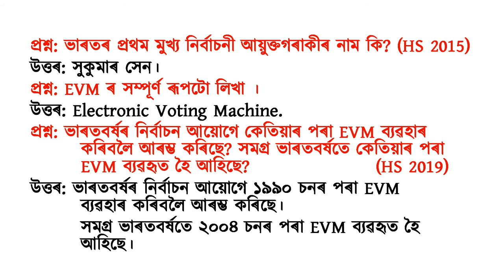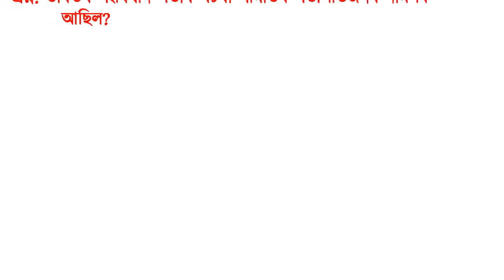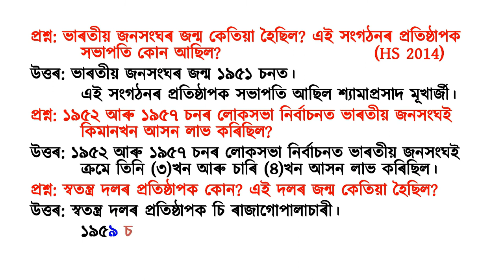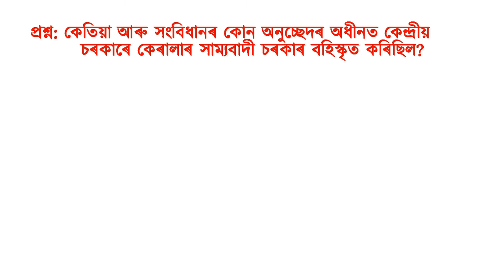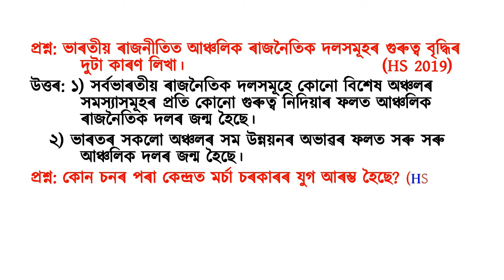এক দলীয় প্ৰাধান্যৰ যুগ (Era of Single Party Dominance) HS 2nd Year Political Science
Era of Single Party Dominance
এক দলীয় প্ৰাধান্যৰ যুগ

উচ্চতৰ মাধ্যমিক দ্বিতীয় বৰ্ষৰ
ৰাজনীতি বিজ্ঞান বিষয়ৰ স্বাধীনোত্তৰ ভাৰতৰ ৰাজনীতি খণ্ডৰ
অধ্যায় : ২
এই পাঠৰ অতি দৰকাৰী প্ৰশ্নোত্তৰসমূহ এই ভিডিঅ’ত দিয়া আছে।
প্ৰশ্নোত্তৰসমূহে নিশ্চয়কৈ এই বিষয়ত HS Final Exam ত ভাল নম্বৰ পোৱাত সহায়ক হ’ব।

Link of  Chapter 1 is given below:
# জাতি গঠনৰ প্ৰত্যাহ্বান (Challenges of Nation Building)

This video is about the important Questions answers of Unit 1: Challenges of Nation Building of Politics in India Since Independence (Political Science).
This video will surely help the students to secure good marks in Political science in HS Final Exam.

Thanking You,
Norul Alam